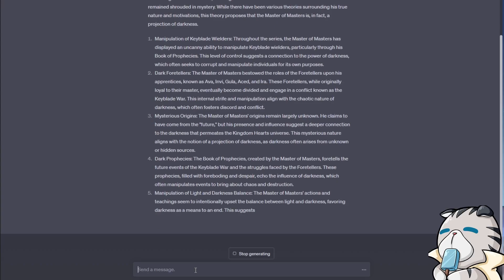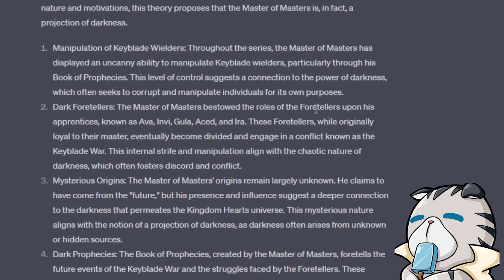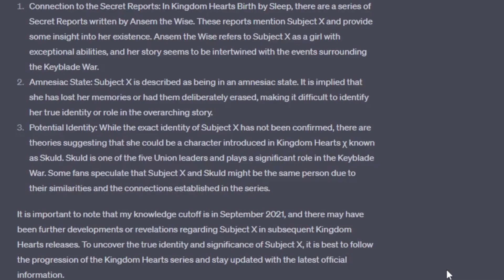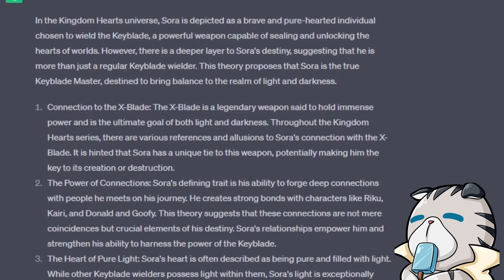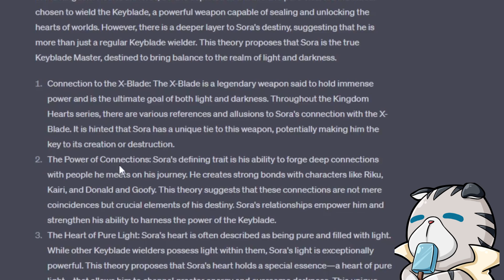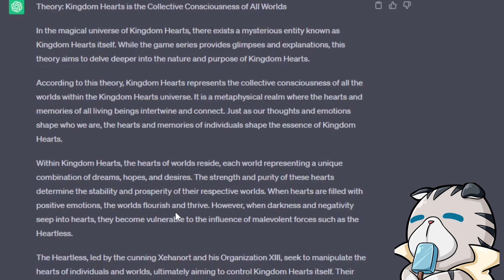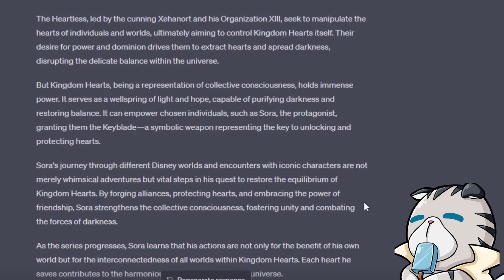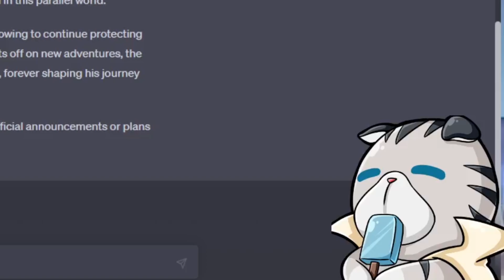I asked ChatGPT to make Kingdom Hearts Theories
ChatGPT is a diverse AI Tool that has been very popular lately, apparently it can do a lot so why not have it make some Kingdom Hearts Theories and see what it comes up with!

The Original Artist Team who Helped with Nara's Creation! Please Support they are amazing Friends